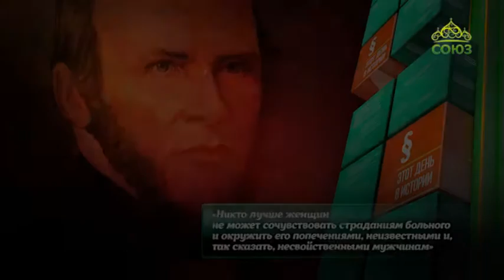Этот день в истории. 15 мая 2018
15 мая 1867 года появился Российский Красный Крест.